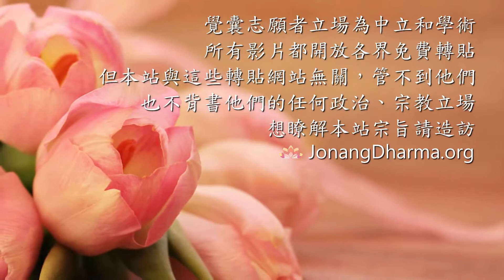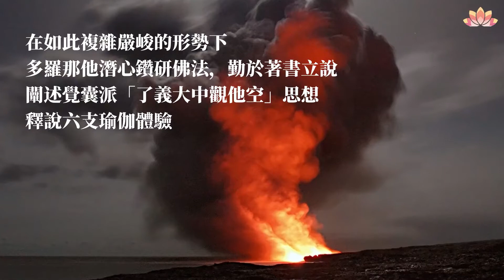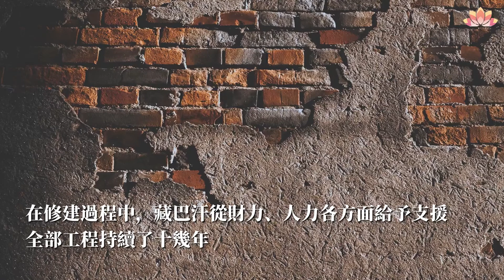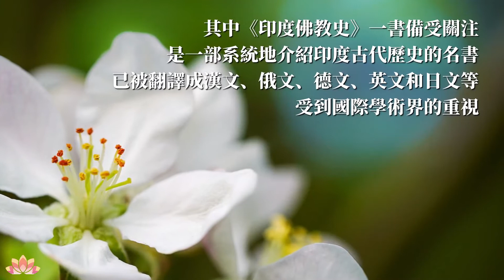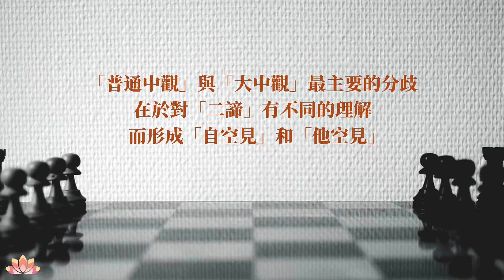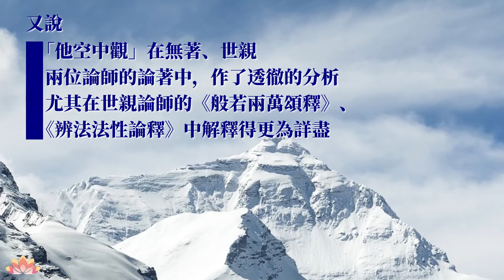【Jonang Dharma Volunteers 覺囊志願者】多羅那他告訴你什麼是『大中觀』！